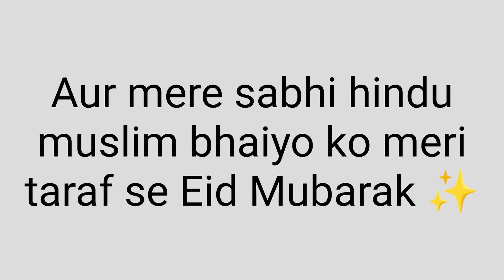mira bhayandar hindustani Bhaiyo ko meri taraf se ✨ Eid Mubarak ✨ uttan ke Rasheed Bhai ke Ghar